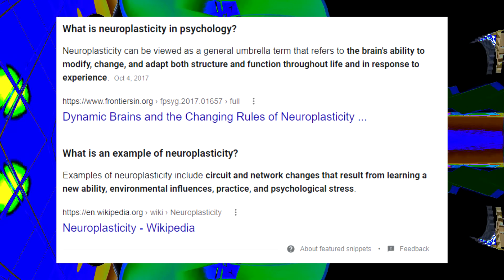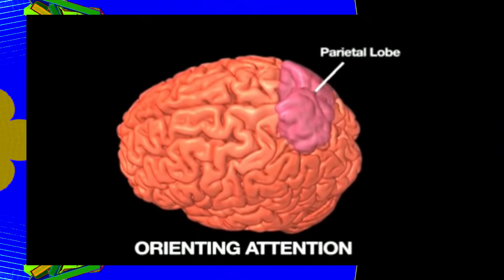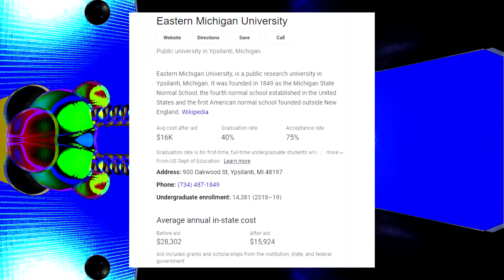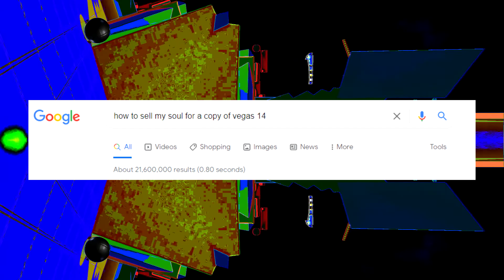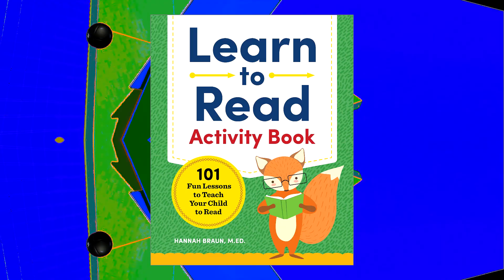a Chad Understanding of Neuroplasticity and Neurogenesis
shout out C0lm